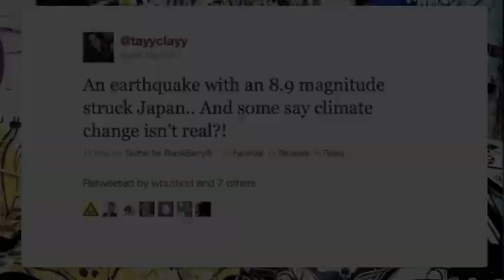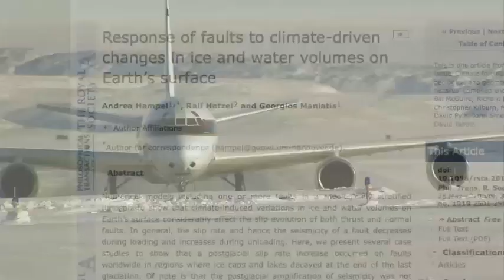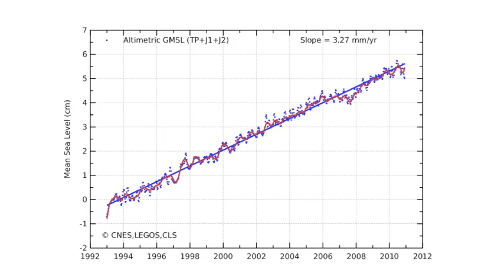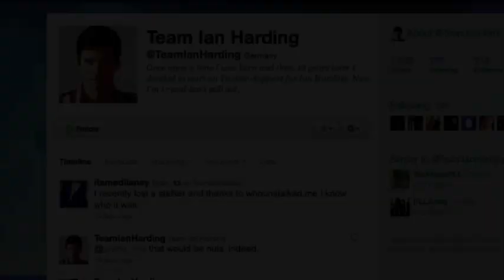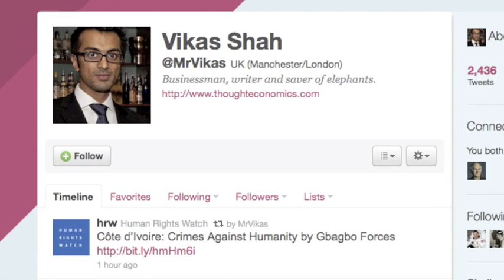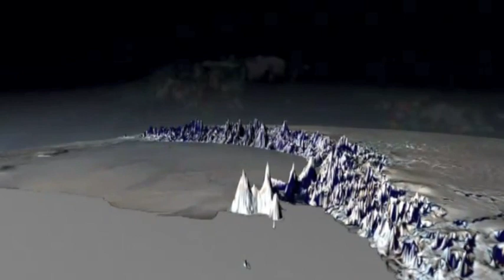Global Warming And The Earthquake In Japan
Lee Doren attacked the theory of Anthropogenic Global Warming in the video Stupid with a few tweets that linked global warming with the recent earthquake in Japan. However these tweets weren't made by scientists, and as such have no baring whatsoever on the science involved.

Sources:

The following Retweets in the next minute will demonstrate that the Left is a religion just as fervent as any other. Ready? Okay.

My Twitter Retweets Today of People blaming the Earthquake on Global Warming made it on Drudge, via @DailyCaller

Some respond to Japan earthquake by pointing to global warming

Response of faults to climate-driven changes in ice and water volumes on Earth's surface

Sailor carries debris to dumpsite during cleanup effort at Misawa, Japan following earthquake. taken by Official U.S. Navy Imagery

Earthquake and Tsunami near Sendai, Japan taken by NASA Goddard Photo and Video

Intro
StrangeZero -- Deep Of Night (Album Delusional Disorder)

Outtro
Mindthings -- Exponential Tears (Album Life's Path)

Music has been provided by Mindthings for usage in my works. You can find their music on Jemando where you can download it for private use or non-commercial works.